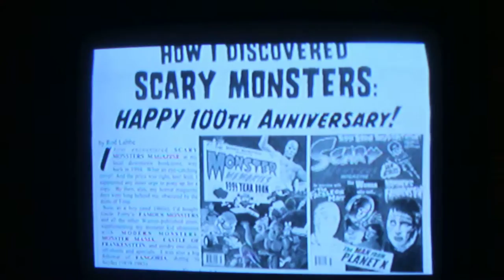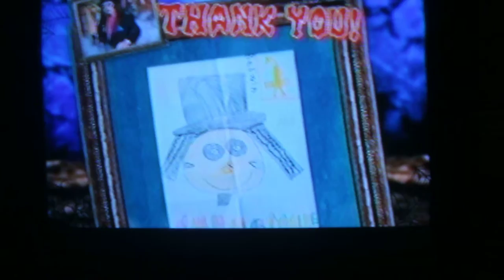svengoogle part 14 ep 2/6/16